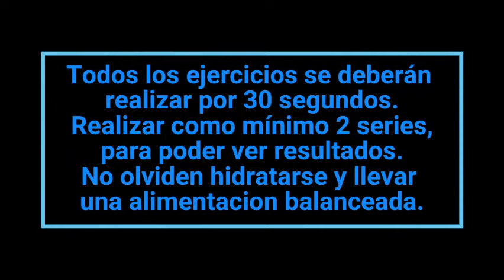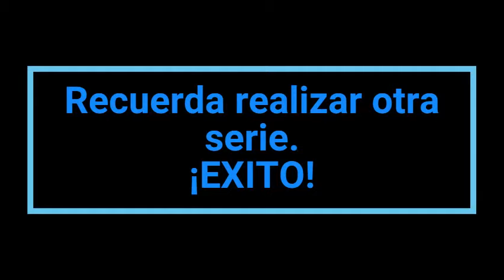Ejercicios coreanos para abdomen y cintura.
Para mejores mínimo realizar toda la rutina 2 veces.